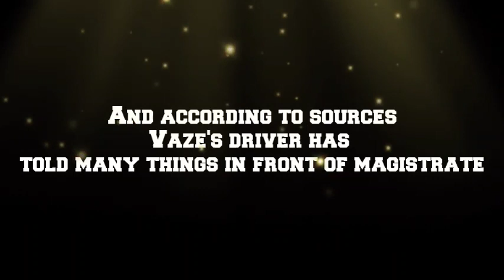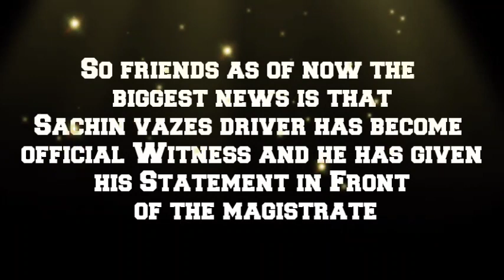Sachin Vaze Big Breaking News | Vaze's Driver Became Official Witness